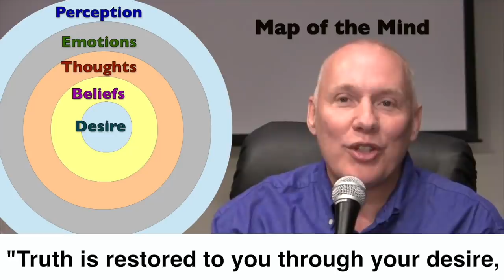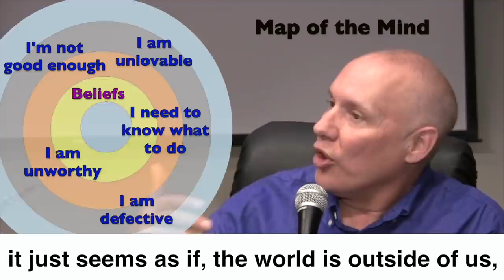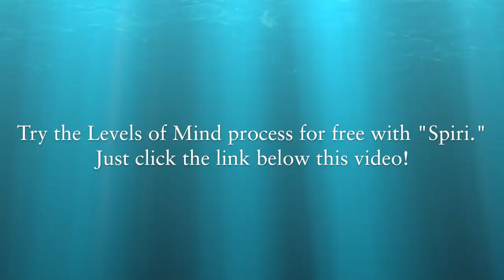Spirituality for Millennials: Gen Z Mental Health - Release Error & Heal with Spiri & Levels of Mind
We seem to live in a world and society with social-cultural, ecological and political inequalities and challenges, wishing things would be different doesn't work and isn't enough. Today’s  Millennials and Gen-Z find support and comfort in unconventional Spirituality, and that is important. Characteristic of Generation Z is their constant state of activism. Raised in a world that seems more rough than ever, being stripped down from comfort like a scholarship, this generation wants to take action and grows up with a sceptic and critical gaze towards the status-quo. They are extremely sensitive to political issues and strive for a continual ‘woke’ state. Spiritual Awakening is the Answer. Learning how the mind works is essential.

Release negative emotions with Levels of Mind process, to receive online Gen Z Mental Health service, and begin the inner journey to Happiness and Inner Peace.

Wisdom teacher, David Hoffmeister, speaks on the Levels of Mind and the importance of questioning the beliefs in the mind that make up perception. Unquestioned beliefs that are kept in the mind are the cause of negative emotions and our distorted perception.

Spiri helps you move through stress, worry or suffering so you can be happy and peaceful RIGHT NOW. Spiri does this by assisting you in uncovering, questioning and releasing the emotions, thoughts, beliefs and desires that are generating your unhappiness. In essence, Spiri empowers you to take full responsibility for your state of mind so you can go within to find lasting solutions whenever you don’t like how you feel.  Spiri is an IOS app on Apple, an interactive FB bot, and an interactive website with movies and teachings and tools for deep emotional healing on the Internet.  Spiri is also a modern beginning for spiritual Awakening for Millennials:

Click on this link to use Levels of Mind for free